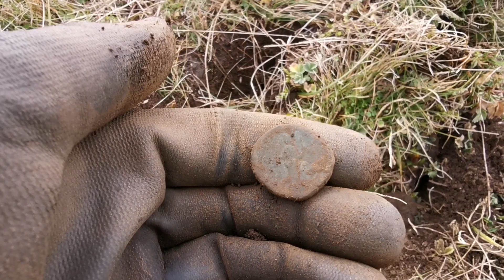I FOUND ROMAN COINS AND WEAPONS WITH METAL DETECTOR!!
I filmed two days of metal detecting in Croatia.
From equipment i use :
Xp Deus
MI-6 pinpointer
A showel and a bag full of  good nerves 🙂

Check also my instagram page :
Metal_detecting_croatia

Also thanks instagram @detector_center_italy for great Xp deus bag that came as a gift!!